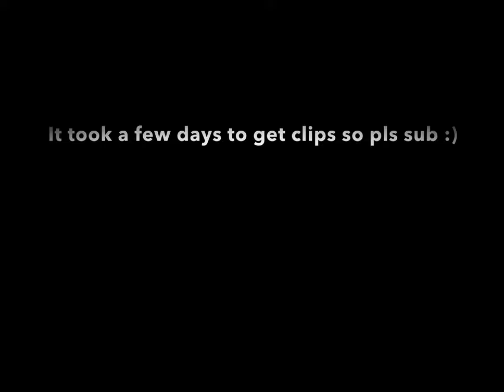Some people dont belive that I play mobile... (sploop.io)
NOTE: at 0:32 i messed up and didnt include the full clip so its just me shooting an arrow lmao

I play on calafornia 2 sandbox servers and i usually play everyday